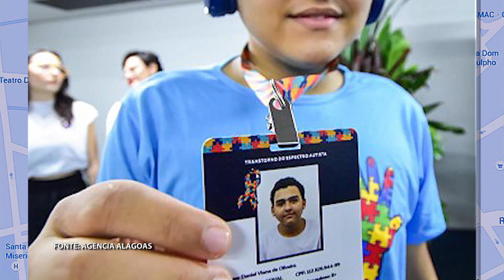E EM DIA - CARTEIRA AUTISTA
Pessoas com transtorno do espectro autista em Alagoas poderão fazer o cadastro para emissão da Carteira de Identificação a partir do dia 24 deste mês. O documento será emitido pela Secretaria de Estado da Cidadania e da Pessoa com Deficiência e visa garantir a atenção integral, o pronto atendimento e a prioridade no atendimento e no acesso aos serviços públicos e privados, em especial nas áreas de saúde, educação e assistência social.
Exibição: 04.04.23.